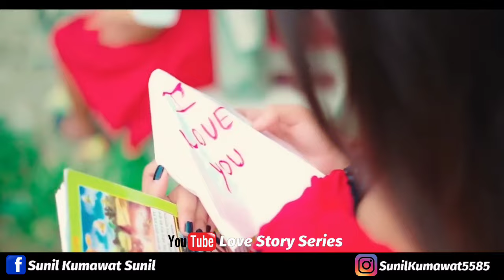Dil Ke Safar Mein Bache Bache Ke Chalna Song|Main Jo Gira Mujhko Tham Lena|Phool Kali Chand Sitare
Love Story Series

Song Keywords:~

dil ke safar mein bache bache ke chalna status

dil ke safar mein bache bache ke chalna song

dil ke safar mein bache bache ke chalna gana

dil ke safar mein bache bache ke chalna ringtone

dil ke safar mein bache bache ke chalna dj

dil ke safar mein bache bache ke chalna aata hai

dil ke safar mein bache bache ke chalnawhatsapp status

dil ke safar mein bache bache ke chalna status video

dil ke safar mein bache bache ke chalna gana hindi

dil ke safar mein bache bache ke chalna jhankar song

dil ke safar mein bache bache ke chalna status 4k

dil ke safar mein bache bache ke chalna status song

dil ke safar mein bache bache ke chalna song hindi

dil ke safar mein bache bache ke chalna dj song

dil ke safar mein bache bache ke chalna full screen status

dil ke safar mein bache bache ke chalna hai status

dil ke safar mein bache bache ke chalna aata hai yaar mujhe samajhna

dil ke safar mein bache bache ke chalna remix

dil ke safar mein bache bache ke chalna ringtone gana

dil ke safar mein bache bache ke chalna ringtone download

dil ke safar mein bache bache ke chalna hindi gana

dil ke safar mein bache bache ke chalna hindi song

dil ke safar mein bache bache ke chalna hindi

dil ke safar mein bache bache ke chalna hindi gana video

phool kali chand sitare ye sab kya hai

phool kali chand sitare

phool kali

phool kali chand sitare ye sab kya hai jhankar

phool kali chand sitare ye sab kya hai status

phool kali chand sitare jhankar song

phool kali chand sitare mp3 song

phool kali chand sitare ye sab kya hai dj

phool kali naam tumhare

phool kaliyan

phool kali chand sitare ye sab kya hai naam tumhare

phool kali chand sitare ye sab kya hai mp3 song

phool kali chand sitare ye sab kya hai dj remix

phool kali chand sitare ye sab kya hai whatsapp status

phool kali chand sitare ye sab kya hai naam tumhare status

phool kali chand sitare ye sab kya hai ringtone

phool kali chand sitare ye sab kya hai hd

फूल काली चाँद सितारे
दिल के सफर में बच बच के चलना स्टेटस

दिल के सफर में बच बच के चलना गाना

दिल के सफर में बच बच के चलना रिंगटोन

दिल के सफर में बच बच के चलना सॉन्ग

दिल के सफर में बच बच के चलना हिंदी गाना

दिल के सफर में बच बच के चलना फिल्मी गाना

दिल के सफर में बच बच के चलना है

दिल के सफर में बच बच के चलना टेटस

दिल के सफर में बच बच के चलना आता है यारा मुझको समझना

Top Keywords:~

gujrenge mere din ab ghadi gin gin status

gujrenge mere din ab ghadi gin gin song

gujrenge mere din ab ghadi gin gin full song

gujrenge mere din ab ghadi gin gin ringtone

gujrenge mere din ab ghadi gin gin gana

gujrenge mere din ab ghadi gin gin whatsapp status

gujrenge mere din ab ghadi gin gin dj remix

gujrenge mere din ab ghadi gin gin status 4k

gujrenge mere din ab ghadi gin gin ke

gujrenge mere din ab ghadi gin gin dj

gujrenge mere din ab ghadi gin gin dj song

गुजरेंगे मेरे दिन अब घड़ी गिन गिन status

आप इसे हटाना चाहते हैं
तो बस मेरी ईमेल